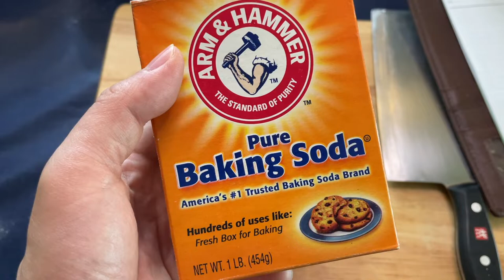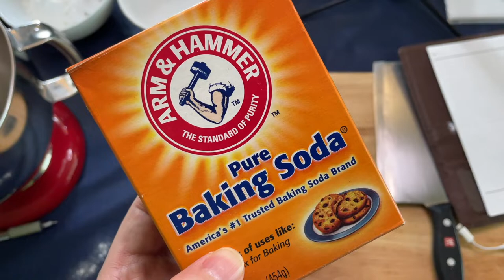[中華料理］蝦餃金魚 ｜ 治愈手作🧘‍♂️ ｜ 一件藝術品⛩！人人都可以😌 不難，更可作為親子活動！！！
[中華料理］蝦餃金魚,  治愈手作 , 一件藝術品⛩！人人都可以😌 不難，更可作為親子活動！去茶樓食點心，一籠蝦餃不便宜，不如自己試試在家做，味道和口感都可以易掌握，食得又健康！傳統蝦餃也許欠缺新意，不如花點心思，將它變成金魚！
P.S. KitchenAid 實在是好幫手，化繁為簡, 值得一讚👍🏻